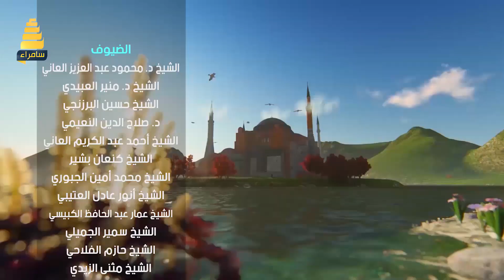برنامج ملتقى القلوب - الموسم السابع | الحلقة الخامسة والعشرون